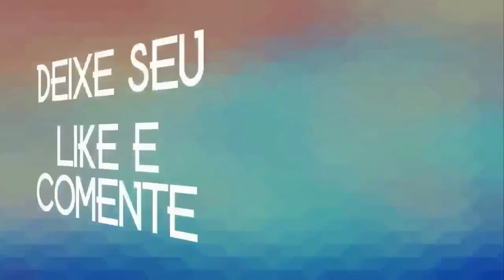CELSON DOS TECLADOS VOL 9